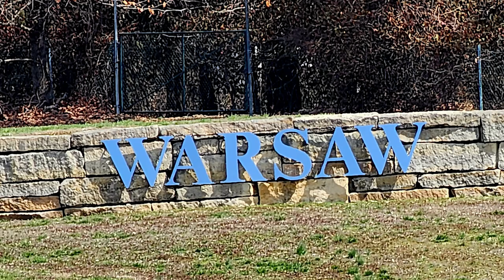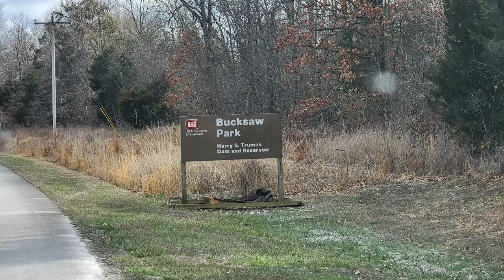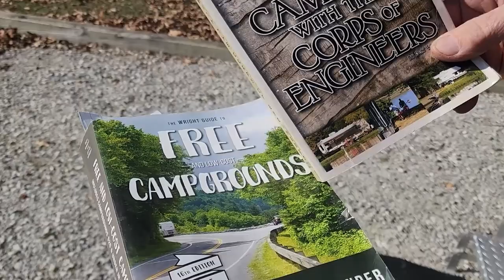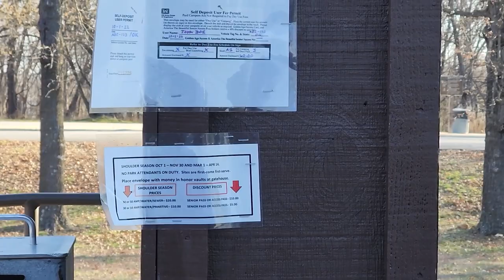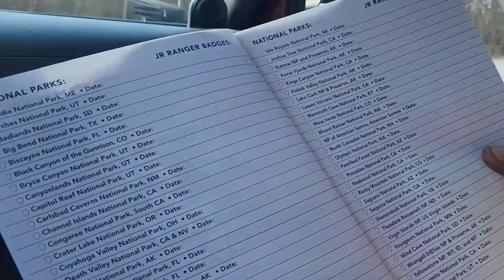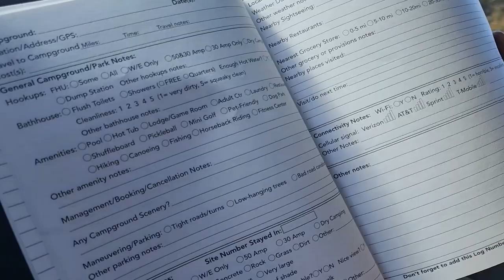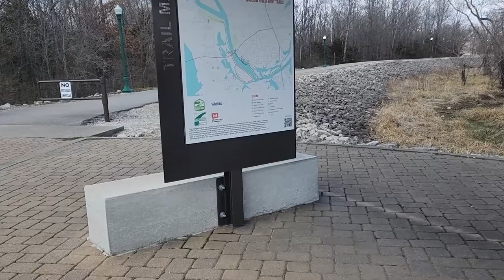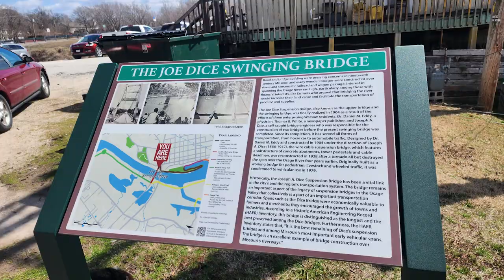Bucksaw COE Campground/Truman Lake series Video 1/$5 camping with Electricity-What???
We spend the weekend at a Core of Engineer campground on Truman Lake: Bucksaw Campground. Normally $20 during season, $10 shoulder season and with the America the Beautiful senior pass we camp for $5 with electricity. We are in town for the Twisted Cats Catfishing tourn and we do a campground tour.

Cooking With Out Electricity:
Can Cooker Jr. Kit
Coleman TriPod Latern and Grill Hanger
Coleman Oven: Coleman Camping Oven
Double Pie Iron
Round Pie Iron
Pie Iron Book
Single Propane Burner

Video Making:
2 pack Wireless Lavalier Microphone
Selfie Stick 40 inch Extendable Tripod
Ubeesize Tripod 62 : Extendable
Ubeesize Phone Tripod Flexible Mini Tripod

Battery Powered Tools:
Snapfresh Leaf Blower
Snapfresh Drill
SnapFresh Reciprocating

Solar:
Solar Panel
88wh Portable Power Station
12V battery tester
Dual Fuel 2500 Champion Generator
VTOMAN 600x Solar Generator with panels

How we stay Warm:
Lasko Electric Heater
Buddy Heater

Books:
Camping with the Corps.
Bureau of Land Management Camping
National Forest Camping
Free RV Camping American West
Missouri Conservation Atlas

Music from Uppbeat (free for Creators!)